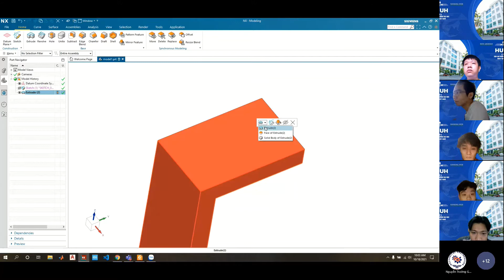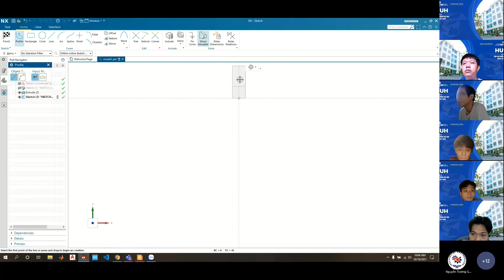LỖI KHÔNG CHON ĐƯỢC MẶT PHẲNG PHÁC THẢO